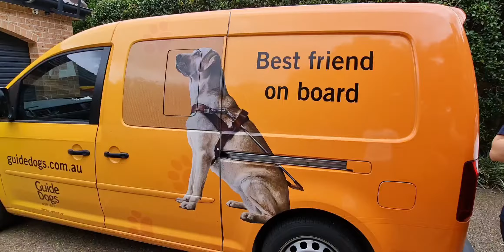New litter of labrador puppies going back to Guide Dogs - so long far well